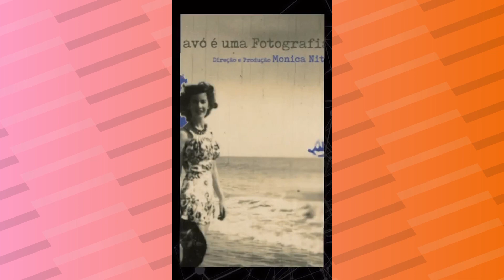Conheça o primeiro cineclube da música no Espírito Santo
Conversamos com Murilo Abreu, produtor cultural, sobre o CineMuses. "Fundado em 2022, o Cineclube da Música no Espírito Santo é a primeira associação capixaba focada na apreciação de obras cinematográficas que têm a Música como tema principal.

Funcionando a partir da exibição de obras de diferentes gêneros e formatos, o cineclube é realizado pela Serena Produções e foi viabilizado pelo edital da Secretaria de Estado da Cultura do Espírito Santo". Informações em  @cine_muses